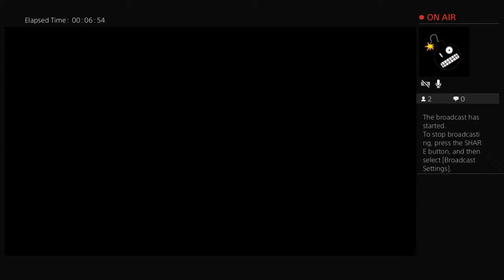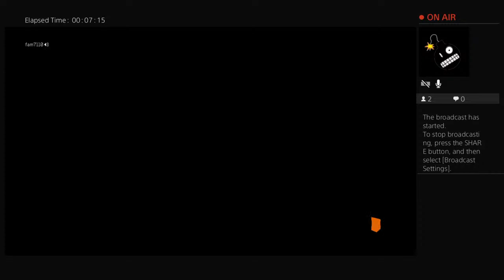The best premium zombies gameplay u ever saw:)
Oompa loompa doompadee doo / I've got another puzzle for you / Oompa loompa doompadah dee / If you are wise you'll listen to me / Who do you blame when your kid is a brat / Pampered and spoiled like a siamese cat / Blaming the kids is a lie and a shame / You know exactly who's to blame / The mother and the father / Oompa loompa doompadee dah / If you're not spoiled then you will go far. / You will live in happiness too / Like the oompa loompa doompadee do.